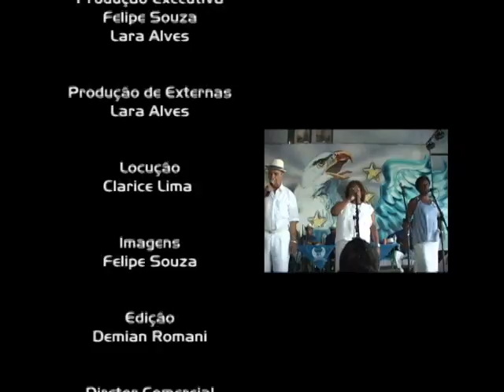Fuzuê na TV 16 01 11 Parabéns aos Aniversariantes